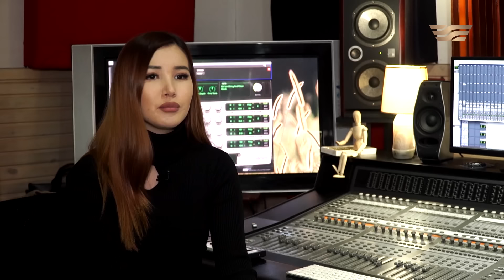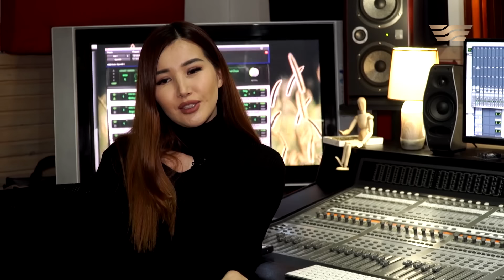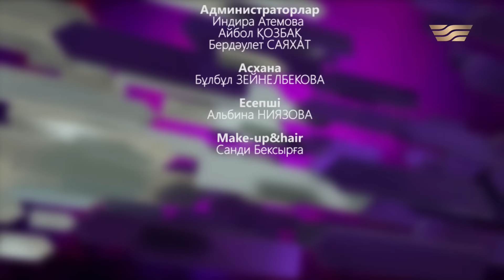«Жұлдызды жекпе-жек». 4-маусым. Bidash және Гүлсім Мырзабекова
1. Bidash – «Жалғызым» (Әні: Е.Абдолдай, сөзі: Р.Зайытов)
2. Гүлсім Мырзабекова – «Сыңар аққу болмайды» (Әні: Қ.Баекенов, сөзі: Қ.Жүнісов)
3. Асылжан Абдулла – «Жүрек» (Әні: Ж.Бадалбаев, сөзі: М.Кенжетайұлы)
4. Bidash – «Жан сыры» (Әні: Қ.Баекенов, сөзі: Қ.Жүнісов)
5. Гүлсім Мырзабекова – «Бақытты күй» (Әні: Л.Оганесян, сөзі: Е.Кенехан)
6. Саламат Сырттанбеков – «Бір өзім» (Әні: Е.Әбдірахман, сөзі: М.Сәби)
7. Bidash – «Қанеки, тілім, сөйлеші» (Нұртуғанның термесі)
8. Гүлсім Мырзабекова – «Ақ бақай» (Халық әні)
9. Серік Ибрагимов – «Айнамкөз, гитараңды берші маған» (Әні: С.Ибрагимов, сөзі: Р.Амантай)